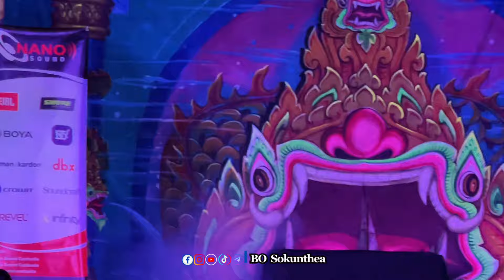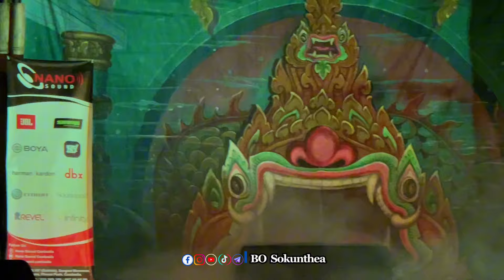ល្ខោនបាសាក់ រឿង ស័ង្ខសិល្ប៍ជ័យ សូមរីករាយទស្សនាដោយរីករាយ